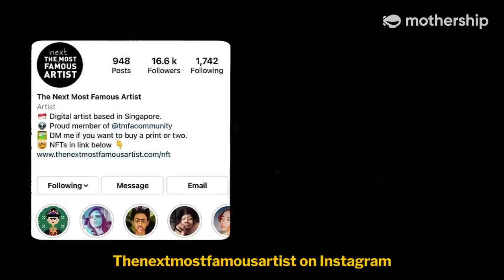Is this Singapore's (next) most famous artist? | Conversations with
What does it take to become a recognised artist in this day and age — where painting and drawing aren’t skills one necessarily needs anymore? We speak with a digital artist, Hafiiz Karim, to find out more.

"Conversations with" is a series where we speak with up-and-coming content creators to discover who they are beyond their public identities.